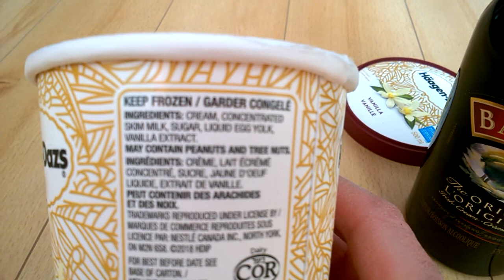Vanilla ice cream with Bailey's dessert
A nice mix suggestion worth a try